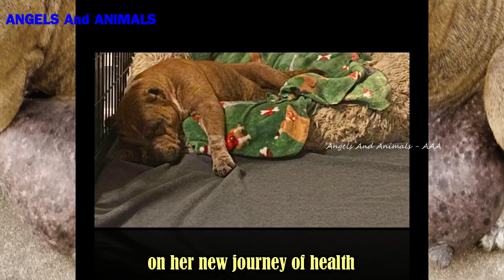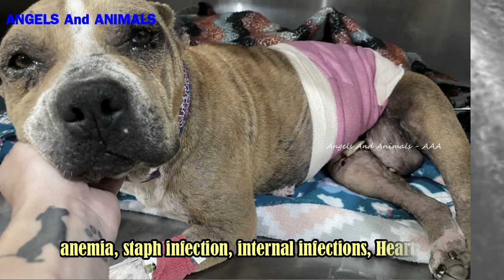The poor dog who had an 8 Ib abdomen tumor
This poor dog rescued by Jamie's Animal Rescue:
"Meet Queenie. She has been with us for 2 months on her new journey of health and has come a LONG way from where she was. A junkyard dog in the valley, completely defeated by an 8 Ib abdomen tumor, anemia, staph infection, internal infections, Heartworms. She was a complete different dog than she is now. She’s got plenty of energy, enjoys going on walks, and loves playing tug o war and chasing balls. Her body will never be perfect from all her years of neglect , but her soul is perfect. She demands love and attention and will throw herself  into your lap.
She is a HAPPY , HAPPY dog but also a bull in a China shop. We are still learning her ways with other dogs , and she would honestly love being an only dog and getting all the attention or a submissive dog who doesn’t care about toys would be best. She is absolutely obsessed with toys. She still needs to go through Heartworm treatment.
Queenie is ready for a local foster or adopter! Queenie is short and very dense, she weighs 60 lbs. She is crate and potty trained.
She deserves the absolute best, is that you?"
Please prayers for Queenie and support for Jamie's Animal Rescue.

- The poor mamadog and her puppies who were found in an underground water pipe: youtu.be/QHOD8bG6Iug